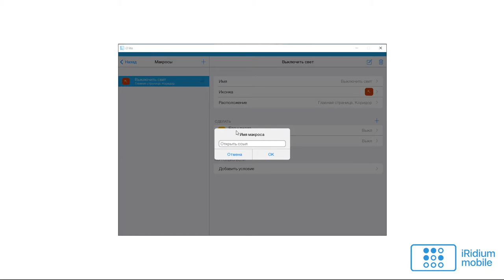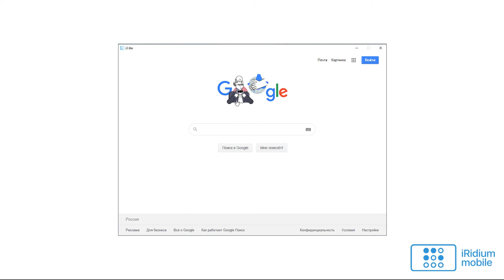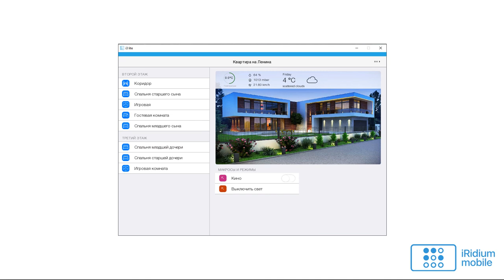Как в i3 lite открыть ссылку?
Кнопка для открытия ссылки — это макрос, у которого в действиях «Сделать» выбран пункт «Система».

Можно настроить открытие ссылки как внутри приложения i3 lite, так и в браузере по-умолчанию.